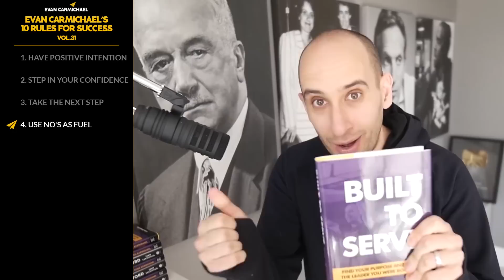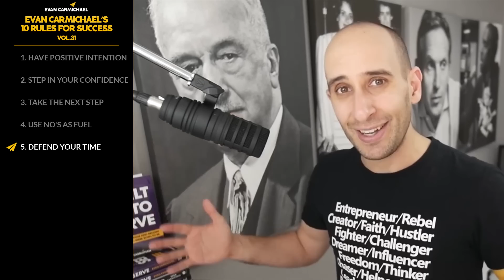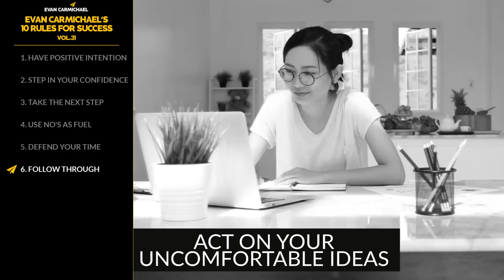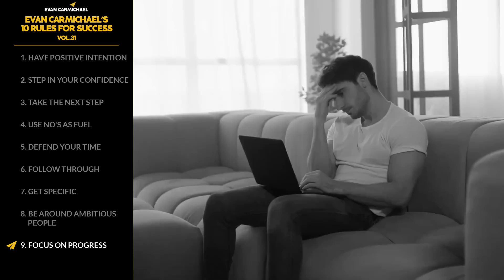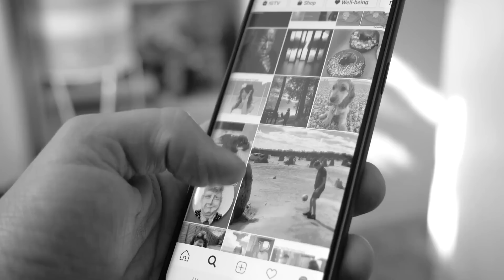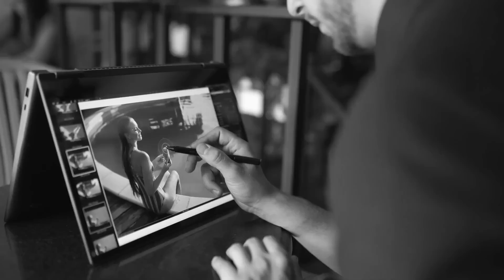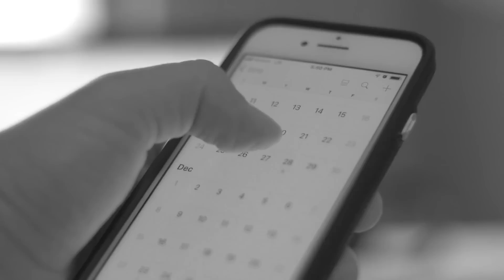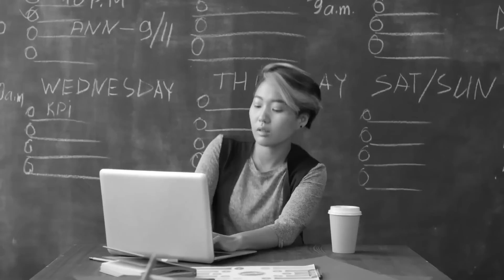Unlock Your Inner Genius: A Guide to Success and Self-Belief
Goal Update: 35 / 1,000 Amazon reviews on my latest book, Momentum

1. Have positive intention
2. Step in your confidence
3. Take the next step
4. Use no's as fuel
5. Defend your time
6. Follow through
7. Get specific
8. Be around ambitious people
9. Focus on progress
10. Be a doer
11. Bonus: Block your time, and much more bonus rules!!!

★ BOOKS ★
• 254 Confidence

If you liked this video, you'll love these ones:
• Here's Why HARD WORK is NOT Gonna Make You RICH... But THIS Will! | Alex Hormozi | Top 10 Rules

Much love,
Evan